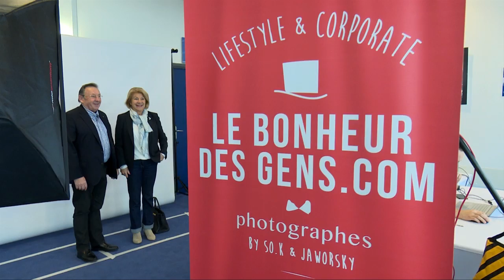Evénement⎥Un "Midi VIP" spécial voeux 2018